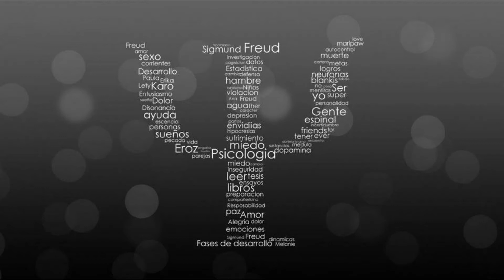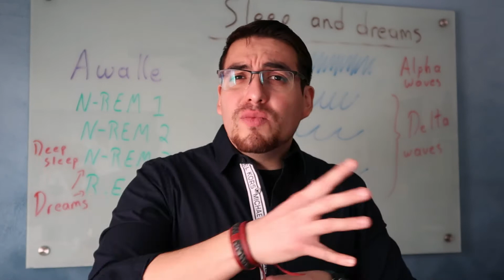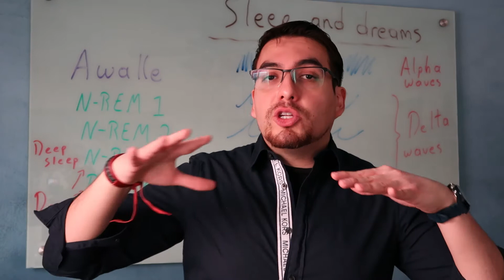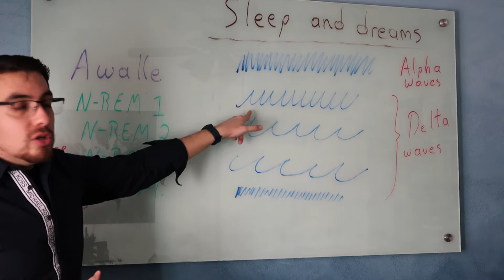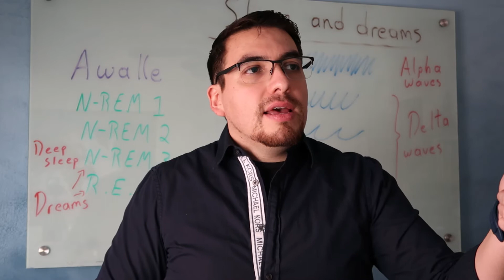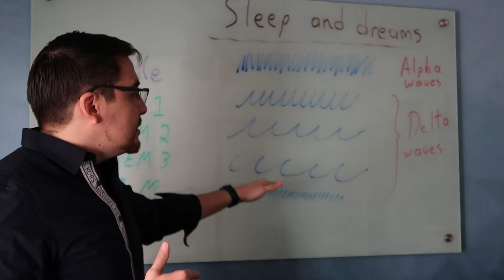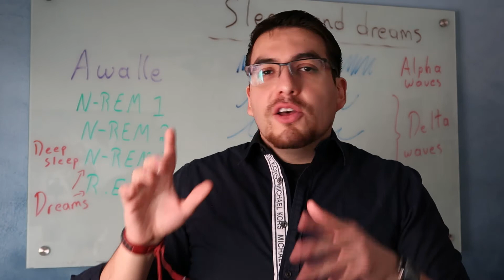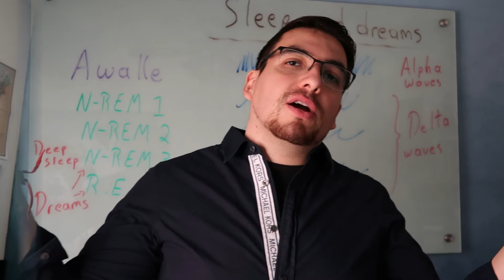The sleep stages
This lesson will explain the sleep stages and a brief comment about dreams from a psychology perspective